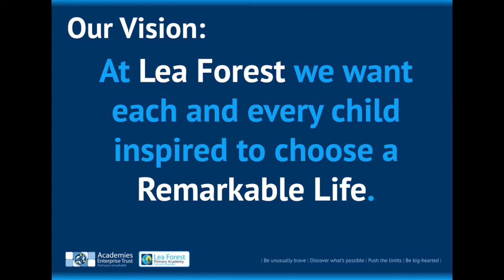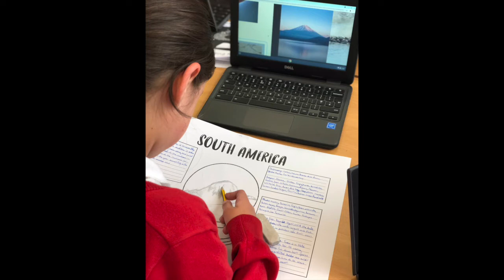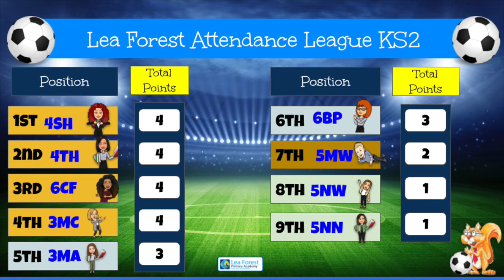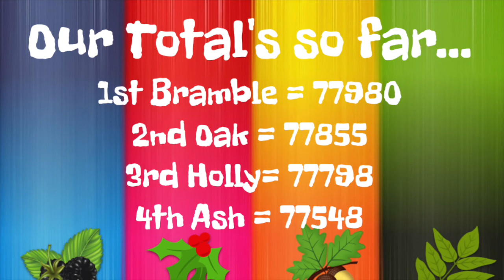Lea Forest Primary Academy - Celebration Assembly 23042021